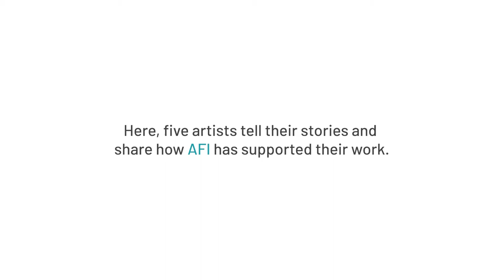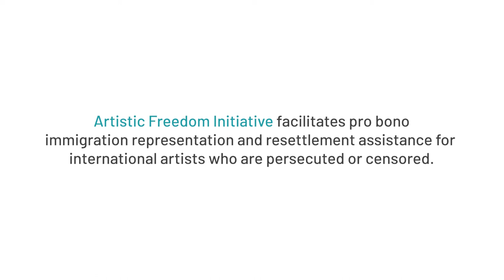AFI Artists Speak Out: Censorship & Persecution (2/3)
Artistic Freedom Initiative directly assists artists who have experienced persecution, censorship, or other restrictions on their freedom of artistic expression. Here, five artists tell their stories and share how AFI has supported their work.
Led by immigration and human rights attorneys, Artistic Freedom Initiative (AFI) facilitates pro bono immigration representation and resettlement assistance for international artists who are persecuted or censored.
Created from interviews with five artists in AFI’s network, this short video series illuminates moments of challenge and triumph. We are proud to share it with you, our community of supporters, who make our work possible.

We hope this series brings you closer to the people who are at the heart of AFI's mission. We hope it inspires you to support AFI’s vital work by making a donation today. As always, we also welcome contributions of resources, partnerships, and other creative forms of support.

We are grateful to King Raam, Faten Gaddes, Haig Papazian, Pedro Molina, and ‘Pemi Aguda for generously providing their voices and stories for this series. The sensitive and often traumatic circumstances that lead artists to seek AFI’s assistance require us to keep many artists’ stories confidential. For every artist’s story that we do share, there are many others for whom it would be too dangerous to do so.
Artist's Websites
Thank you to our production team for their work on this series:
Concept & Production – Ashley Tucker, Sofía Monterroso, Mirabella Roberts
Direction & Editing – Mirabella Roberts
Editing, Captioning & Color Correction – Morgan McKeever
Thumbnail Illustration – Sofía Monterroso
Resizing – Joseph Hemaidan